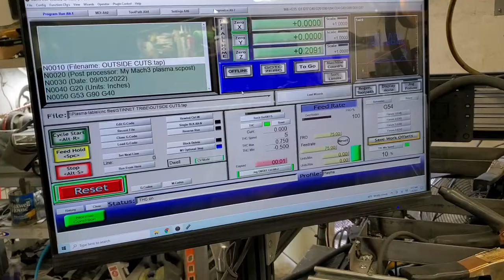My DIY CNC Plasma Table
Fulfilling Coat Rack orders today.